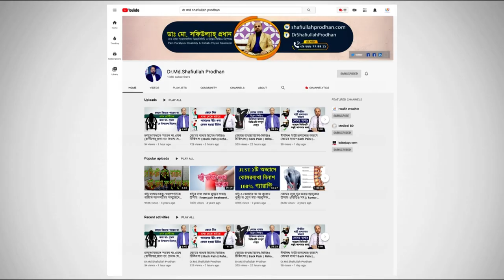মাঝে মাঝে পা কামড়ায় এমন সমস্যার রোগীরা দেখুন || Ankle Problem Treatment || Pa Karanor chikitsha